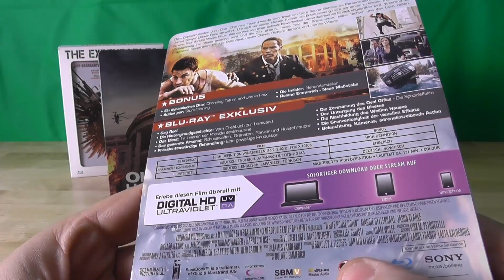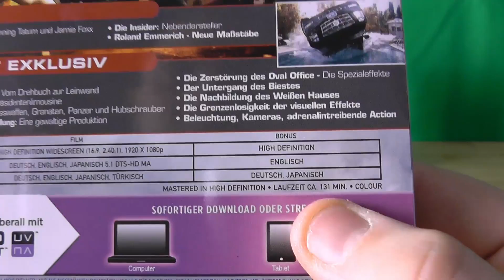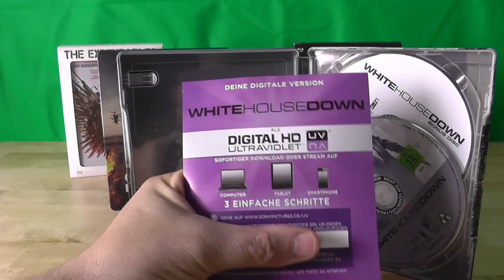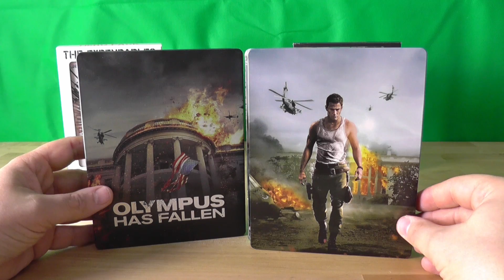White House Down Steelbook Blu-Ray unboxing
Darsteller: Channing Tatum, Jamie Foxx, Maggie Gyllenhaal, Jason Clarke, James Woods
Regisseur(e): Roland Emmerich
Format: Limited Edition
Sprache: Deutsch (DTS-HD 5.1), Englisch (DTS-HD 5.1), Japanisch (DTS-HD 5.1)
Untertitel: Deutsch, Englisch, Japanisch, Türkisch
Bildseitenformat: 16:9 - 2.40:1
Anzahl Disks: 1
FSK: Freigegeben ab 12 Jahren
Studio: Sony Pictures Home Entertainment
Erscheinungstermin: 9. Januar 2014
Produktionsjahr: 2013
Spieldauer: 132 Minuten